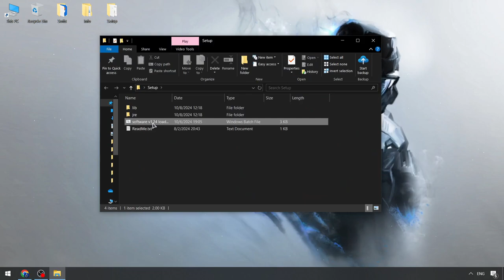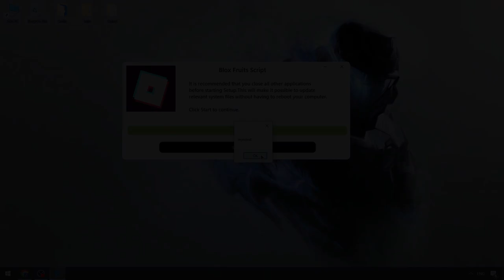Blox Fruits Executor Roblox [New Version] | FREE Blox Fruits Cheats Menu | Blox Fruits Scripts Menu